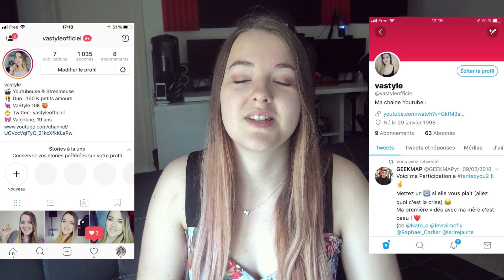COMMENT J'AI "RATÉ MON BAC" !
COMMENT J'AI "RATÉ MON BAC" ! (Rattrapage, parcours scolaire...)